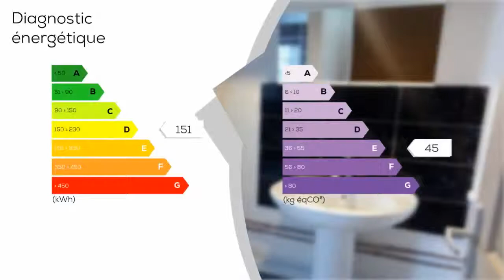A vendre - Maison/villa - St Usuge (71500) - 7 pièces - 120m²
SAINT USUGE 5 minutes DE LOUHAN Belle maison de village rénovée mitoyenne d un côté non génante. composée au rez de chaussée cuisine équipée, salle a manger, salon séjour,une chambre, wc, ETAGE 3 grande chambres, salle de bain, wc. Un studio indépendant de 27 m² composée d'une pièce de vie, salle d 'eau, wc, coin cuisine. Dépendances, cave, chaufferie, garage, atelier, le tout sur un terrain de 1000 m² clos et arboré, toiture bon état, chauffage central fuel, poêl a bois, tout a l egout, vue campagne, commerces école a pied au calme IDEAL premier ACHAT A VOIR ABSOLUMENT PETIT PRIX 124000 EUR Contactez votre agent local : Philippe PROST - 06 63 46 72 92 - Agent Commercial - GROUPEMENT IMMOBILIER - Plus d'informations sur trois w.groupementimmo.fr - (réf. 30622- http : /www. groupementimmo - Annonce rédigée et publiée par un Agent Mandataire

DPE : D
GES : E